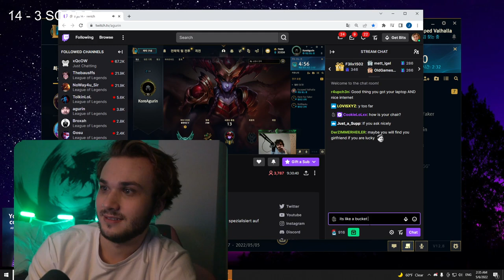Agurin Flexing his Gaming "Chair"